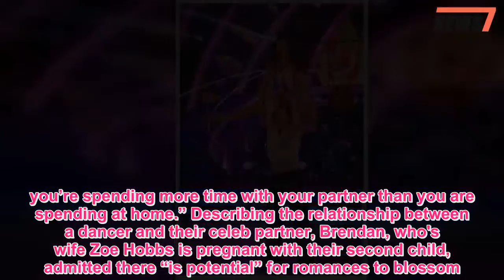Devastated Brendan Cole axed from Strictly after 13 years on the show - News 247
BRENDAN Cole has been axed from Strictly Come Dancing.The professional dancer, 41, was visibly gutted as he revealed on today's Lorraine that the BBC has chosen not to renew his contract.He said: “It’s quite, actually, hard to talk about.“The BBC haven’t renewed my contract.We get contracted year upon year.They’ve made an editorial decision to not have me back on the show.I’m a little bit in shock.I’m quite emotional, a bit raw about it.“It’s done via a process of a phone call and stuff.I have had 15 incredible series on the show.I’m very proud of the whole show.It’s a great team.” He continued: “I’m disappointed.It’s very hard to talk about.It’s a recent decision.” Brendan said: “I’ve always known this day would come.To get to this point, the BBC make the decisions year upon year.It’s an editorial decision.I’m sure I’ll never know the ins and outs.I’m a very strong character within the show, I have my strong views.” The dancer's most recent partner on the show, Charlotte Hawkins, has tweeted how sad she is about the decision.She wrote: "Sad news from my dance partner @BrendanCole this morning that he won’t be a part of @bbcstrictly anymore.What an end of an era - he’s been such an integral part of the show since it started 15 series ago.It won’t be the same without him 😔😔." Meanwhile, a Strictly spokesman wrote: "We'd like to thank @BrendanCole for being part of the show since the beginning - winner of the first series - and for the contribution he has made to its success.We wish him all the very best for the future." Brendan said he only told his fellow pros of the news 10minutes before going on air as his "heart had been racing".He continued: "I would have preferred to have made the decision myself, but maybe I would never have made it because I love being on the show.“The last five years I haven’t really made much of a noise on the show with my partners, they haven’t been able to do what I’ve wanted to do.No disrespect to them.I haven’t had one of the ones that had a bit of dance experience that you can really challenge.“So it’s one of those things where you go, I’ve asked this question many times of myself, ‘When do I leave?’ Every year, I’ve gone, ‘I love the show too much’.I love the fact that I’ve been there from the start.I feel like I’ve made a massive difference to the show and to the show that it is today.” Brendan won the competition at the first time of asking when he was partnered with Natasha Kaplinsky.The pairing were plagued by romance rumours and around this time Brendan's then fiancé Camilla Dallerup broke off their engagement.He would go on to make the final again with Lisa Snowdon and Sophie Ellis-Bextor.Earlier this month Brendan dished out some words of advice for the next batch of Strictly Come Dancing stars.The professional dancer thinks the “show’s curse” can be stopped by making sure the celeb’s partner is involved throughout the show.Speaking to The Sunday Mirror, Brendan said: “I tell my partners, ‘Get your husband